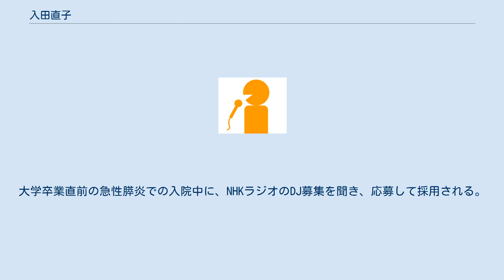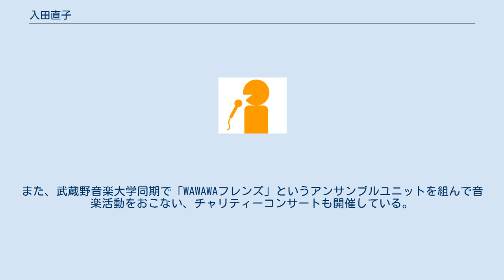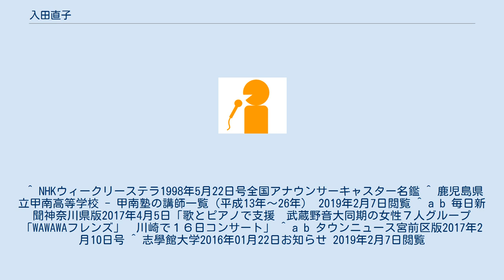入田直子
入田 直子（いりた なおこ、6月3日 -）は、日本の元キャスター。
日本放送協会（NHK）のNHKニュースおはよう日本元中継レポーター。
 1979年3月、鹿児島県立甲南高等学校卒業。
同年、武蔵野音楽大学に入学し、ピアノ科を卒業。
大学卒業直前の急性膵炎での入院中に、NHKラジオのDJ募集を聞き、応募して採用される。
大学卒業後6年間、音楽大学のピアノの非常勤講師とDJを兼業。
28歳で結婚し夫の仕事の関係で川崎市宮前区に転居。
同時期にNHKの放送キャスターとなり、その後ニュースおはよう日本の中継レポーターに任命され2014年3月まで18年間務める。
 おはよう日本レポーター退任後は、NHK中継アドバイザーや、司会業、志學館大学キャリアコーディネーターなどを務める。
また、武蔵野音楽大学同期で「WAWAWAフレンズ」というアンサンブルユニットを組んで音楽活動をおこない、チャリティーコンサートも開催している。
 ^ NHKウィークリーステラ1998年5月22日号全国アナウンサーキャスター名鑑 ^ 鹿児島県立甲南高等学校 - 甲南塾の講師一覧（平成13年～26年） 2019年2月7日閲覧 ^ a b 毎日新聞神奈川県版2017年4月5日「歌とピアノで支援　武蔵野音大同期の女性７人グループ「WAWAWAフレンズ」　川崎で１６日コンサート」 ^ a b タウンニュース宮前区版2017年2月10日号 ^ 志學館大学2016年01月22日お知らせ 2019年2月7日閲覧